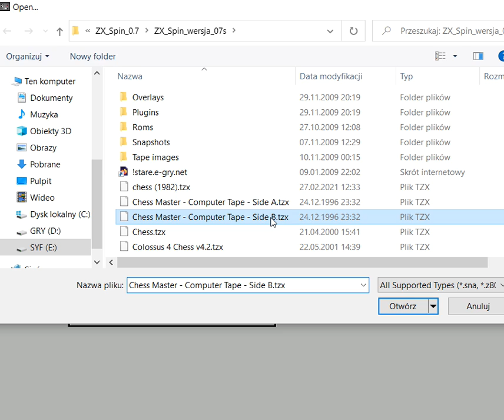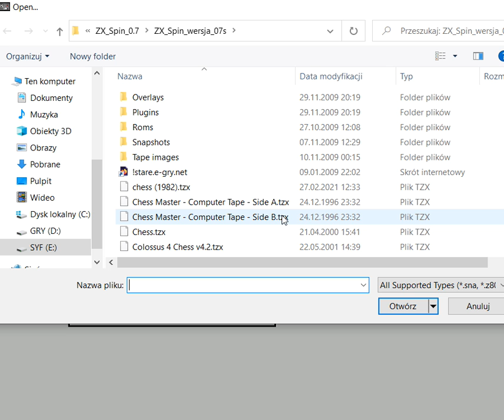ZX spectrum chess master chess training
Trening szachowy, debiut, gra środkowa, końcówka szachowa.